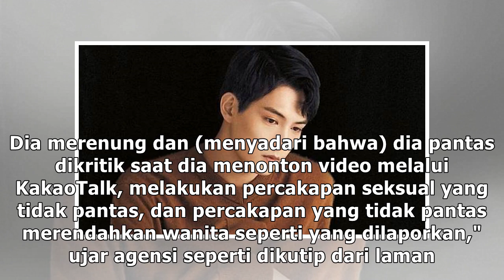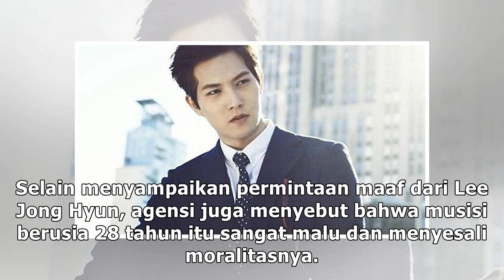Sempat Mengelak, Lee Jong Hyun CNBLUE Akui Dirinya Terlibat Skandal Seks Jung Joon Young